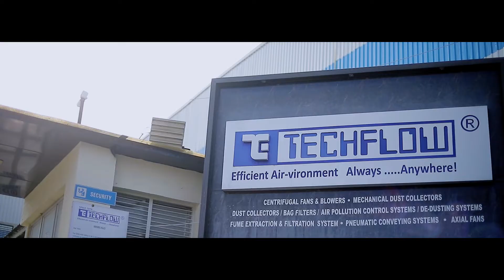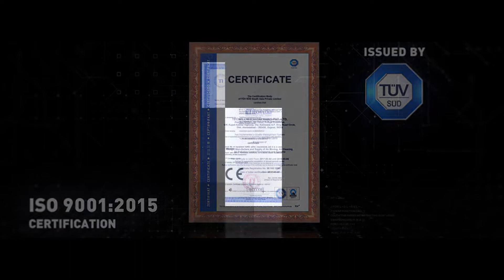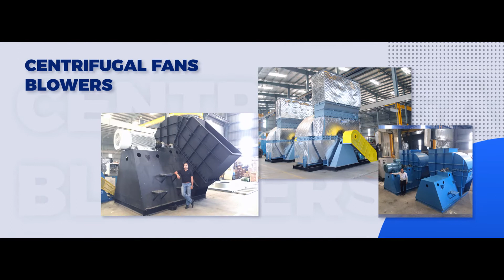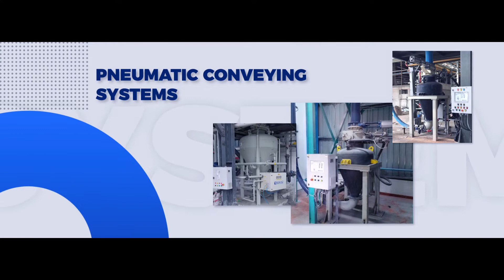TECHFLOW Corporate Video | One Stop Solution for Air Pollution Control | TEPL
Discover TECHFLOW's Pioneering Solutions for Air Pollution Control

In this comprehensive video, we unveil TECHFLOW's unparalleled capabilities in manufacturing cutting-edge air pollution control equipment. Our range includes bag filters, dust collectors, centrifugal blowers, pneumatic conveying systems, and electrostatic precipitators designed to combat the pervasive issue of pollution in various industries.

Especially in metal melting and refining furnaces within steel plants and casting foundries, the generation of melting fumes becomes a significant concern, contributing heavily to environmental pollution. TECHFLOW recognizes the statutory necessity of controlling these fumes before they disperse into the atmosphere.

At TECHFLOW, we've designed, engineered, installed, and successfully commissioned numerous systems — both small and large scale — to effectively control metal fumes pollution. Our track record speaks volumes about our expertise and commitment to environmental stewardship.

Established in 1979 by the visionary technocrat Mr. D. K. Parikh, TECHFLOW stands as a certified company with an expansive footprint spanning over 3.76 lakh sq. ft at Ahmedabad, Gujarat. Our meticulously planned infrastructure houses state-of-the-art machinery, creating an optimal environment for our corporate operations. Central to our success are our skilled workmen and experts in delivering top-notch engineering solutions.

TECHFLOW's promise revolves around delivering nothing but the best. We offer a wide array of air pollution control systems and dust collection solutions, from Pulse Jet Cartridge filters and Pulse Jet Bag Filters to Wet Scrubbers and Furnace Fume Extraction Systems. Our expertise extends to Centrifugal Fans and Blowers like ID Fan, FD Fan, Process Fan, and Customized fans, alongside specialized Pneumatic Conveying Systems (Dense phase and Lean Phase) as well as Electrostatic Precipitators.

We take pride in catering to almost every industry such as Steel, Metal Recycling, Wood & Furniture, Food, Foundry & Steel, Soap & Detergents, Ceramic & Tiles, Pharmaceuticals, Carbon Black processing, SAW Pipes, and much more. Our extensive production capacity and rich design experience empower us to provide bespoke solutions tailored to each industry's unique needs.

Join TECHFLOW, the foremost Air Pollution Control Solution provider, in our relentless pursuit of reducing air pollution across diverse industrial landscapes. Experience the difference with our quality-manufactured air pollution control solutions.

We are the One-Stop Solution for your Air Pollution Control Needs!

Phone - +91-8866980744